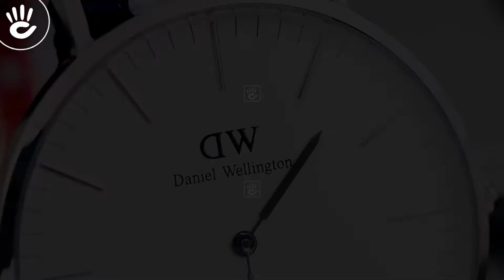Daniel Wellington DW00100058